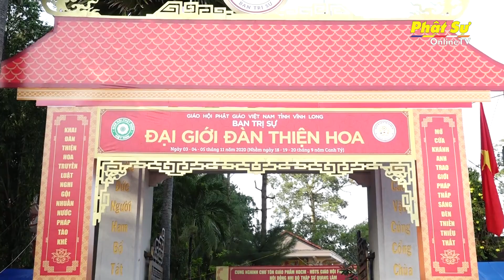Vĩnh Long: Cung nghinh Hội đồng Thập sư quang lâm Đại Giới đàn Thiện Hoa